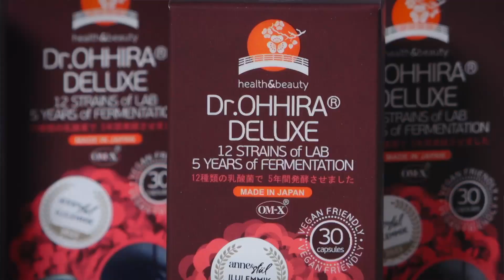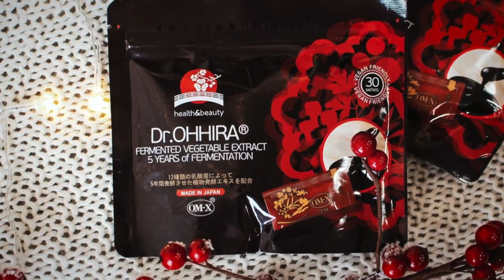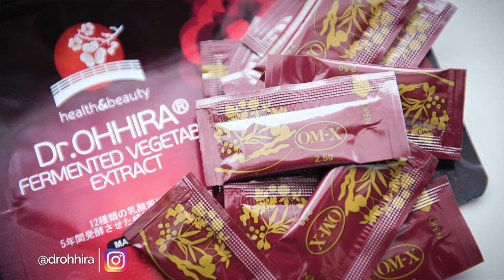Mille poolest erinevad Dr.OHHIRA® probiootilised toidulisandid teistest sarnastest toodetest?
Milliseid probiootikume valida, võib olla päris keeruline küsimus, sest valik on niivõrd suur. Selles klipis räägib Dr.OHHIRA® tootenõustaja Helis sellest, miks Dr.OHHIRA® probiootilised toidulisandid on kiiretoimelised ja väga tõhusad soolestiku mikrobioomi tasakaalustamiseks ning tervise turgutamiseks. Ja mis on see, mis teeb Dr.OHHIRA® tooted pigem sarnaseks naturaalse fermenteeritud toiduga, kui probiootilise preparaadiga.